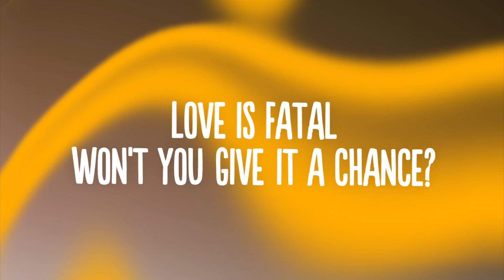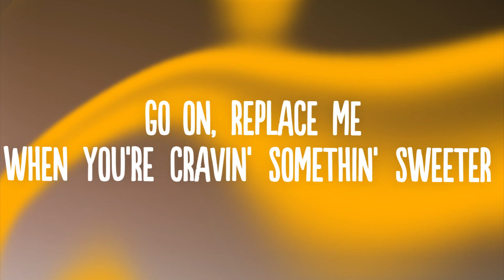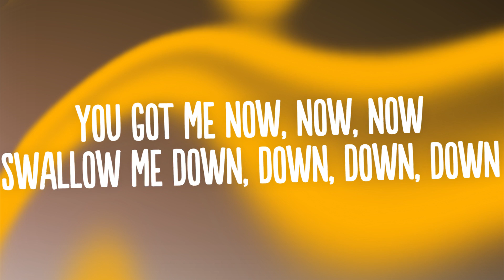5 Seconds of Summer - No Shame (Lyrics)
👍  Song: 5 Seconds of Summer - No Shame (Lyrics)